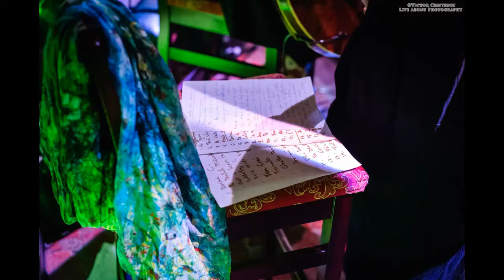Maria Răducanu - Gaivota ("Pure Music" - 2008)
Maria Răducanu (voce) si Krister Jonsson (chitara), de pe albumul "Pure Music" (2008)